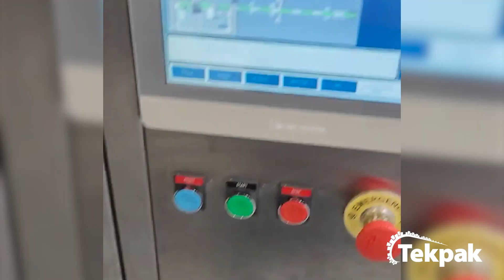Rotary Leaflet Feeder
A fully automated leaflet dispensing system integrated with an existing Continuous Motion High-Speed Cartoner. The synchronisation system ensures leaflets are dispensed in phase with the cartoner.
The system includes:
· Servo Controlled Twin Vacuum Head Rotary Leaflet Feeder
· Vacuum Gripper with Maintenance Free Venturi System
· Horizontal Leaflet Magazine
· Servo Controlled Flighted Leaflet Conveyor
· Leaflet Pharmacode Verification
· Blow Off Reject Device to Reject Chute
· Synchronization System
General Technical Specification:
· Stainless Steel 304
· Pharmaceutical Specification
· GMP Design Features
· Fail-Safe Sensors
· Safety Control System
· Polycarbonate Doors with Stainless Steel Tubular Handles

Tekpak Automation Ltd
Whitemill Industrial Estate,
Wexford, Y35 A620, Ireland